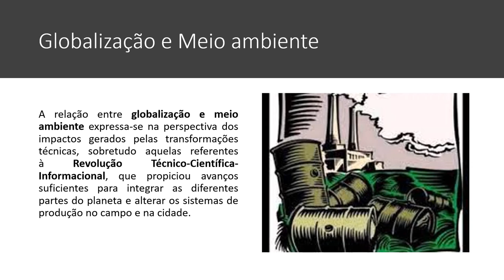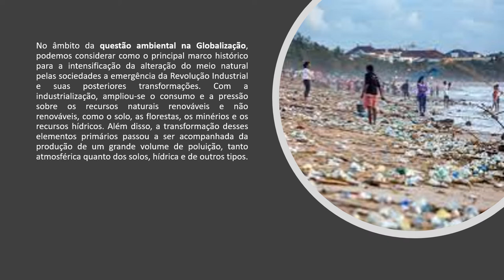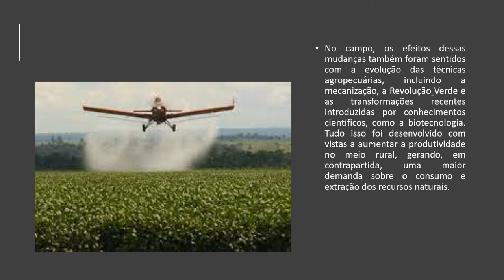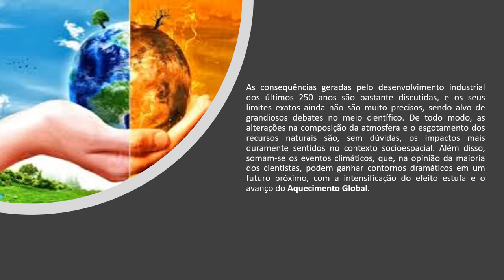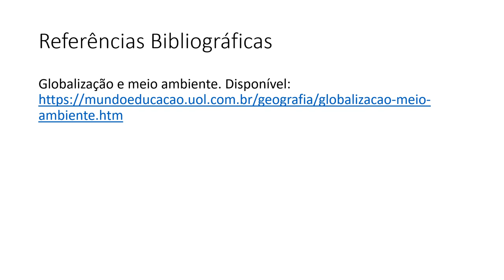Globalização e Meio Ambiente 9 ano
Nessa semana vamos investigar os efeitos da globalização sobre o meio ambiente! Vamos lá =)